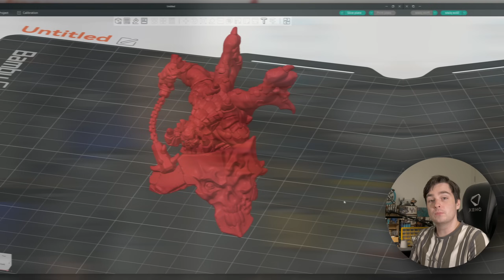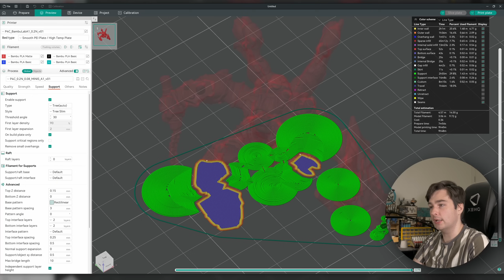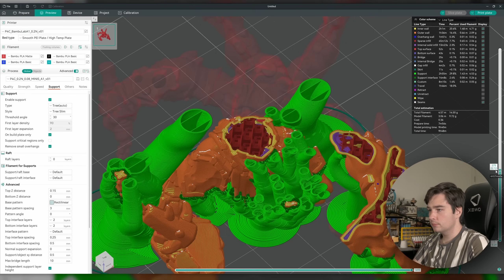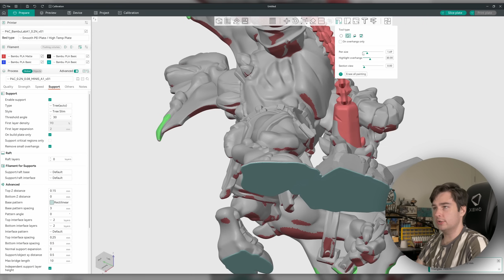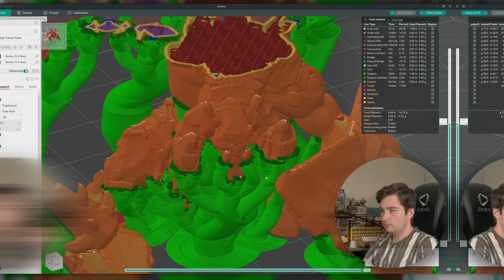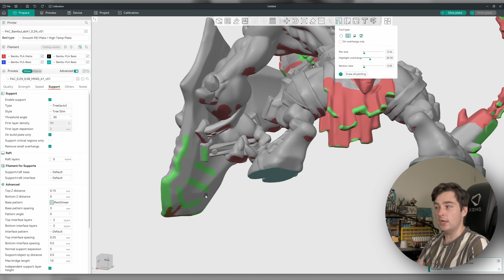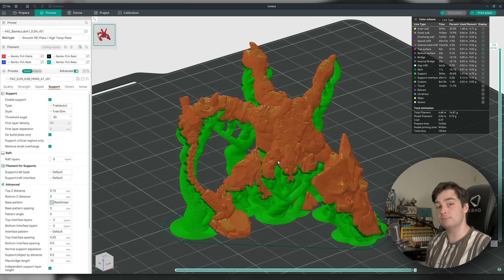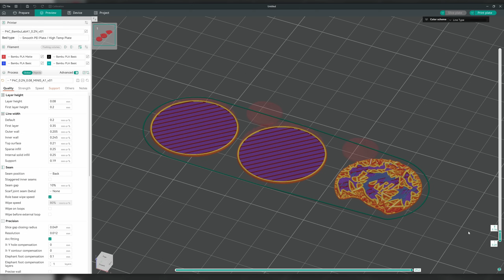How I Support, Print, and Clean-Up FDM Minis!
Follow along with Jacob from Painted4Combat as he walks you through his process for slicing, printing, and post process on his FDM printed miniatures!

Chapters:
00:00 - Intro
00:52 - What I'm Using
01:32 - Auto-Supports
05:21 - Fixing the Supports
12:11 - Printing!
12:29 - Print Analysis & Tools
13:36 - April Bases - Cursed Swamps
14:47 - Support Removal
16:04 - Model Cleanup
17:36 - Final Look